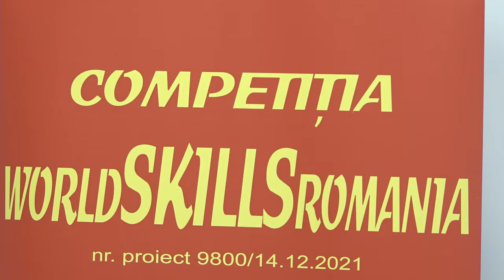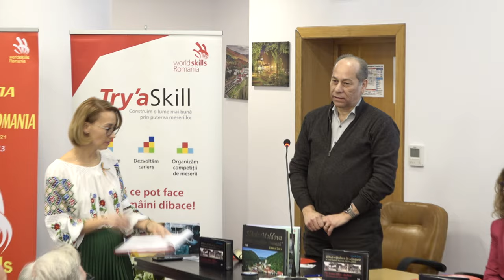SLANIC MOLDOVA - Competiția WORLD SKILLS ROMÂNIA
SLANIC MOLDOVA, județul Bacău, Competiția WORLD SKILLS ROMÂNIA

Cu stimă,
echipa Exclusiv

Vizionare plăcută !